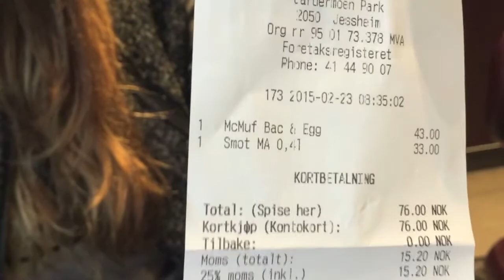VLOGGISH Roadtrip till Sveariket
heeej